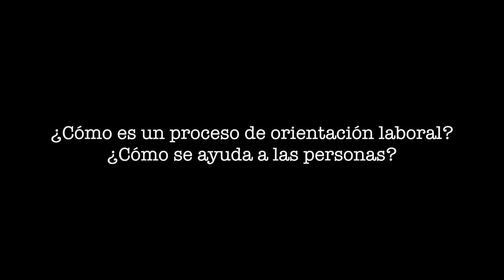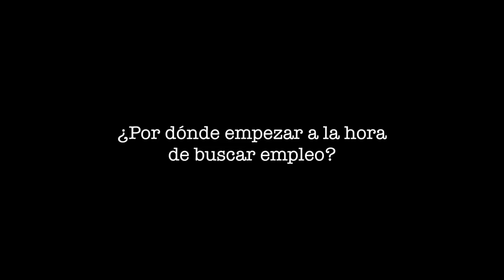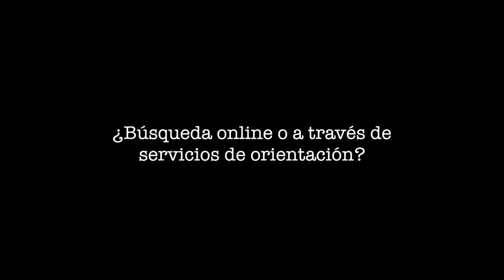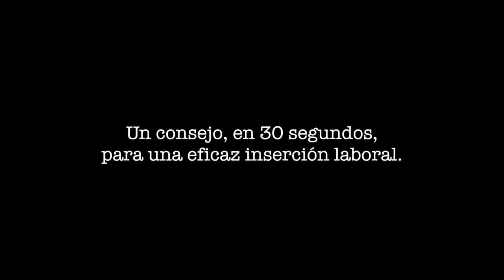MOOC InserLab - Maria Aragonés